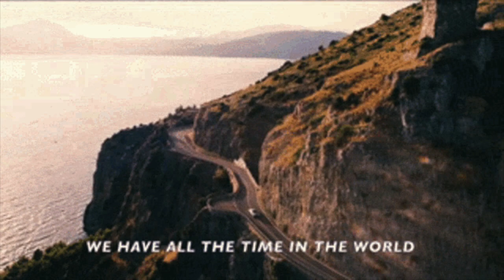No Time to Die(2021 Film)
Hello Bond fans today is three anniversary of No Time to Die(2021 Film) so here is an new Andres Pop Culture Movie Tribute it's on No Time to Die the 2021 spy film and the twenty-fifth in the James Bond series produced by Eon Productions, starring Daniel Craig in his fifth and final portrayal of fictional British MI6 agent James Bond. The plot follows Bond, who has left active service with MI6, and is recruited by the CIA to find a kidnapped scientist, which leads to a showdown with a powerful and vengeful adversary armed with a technology capable of killing millions.